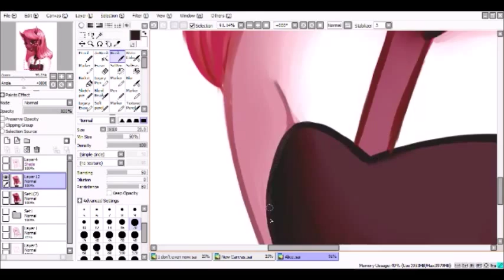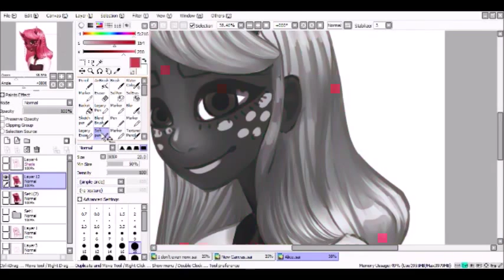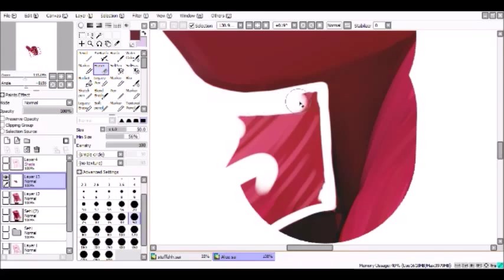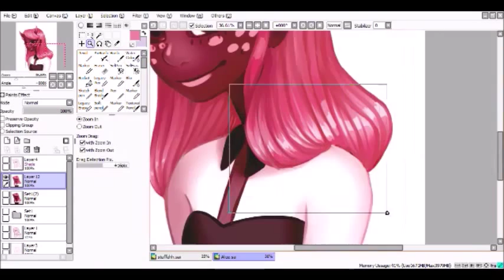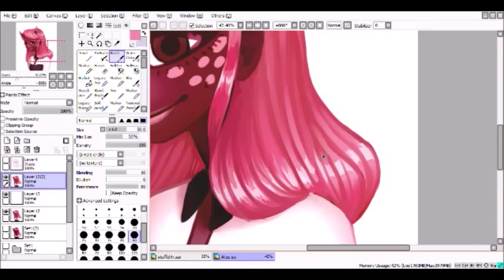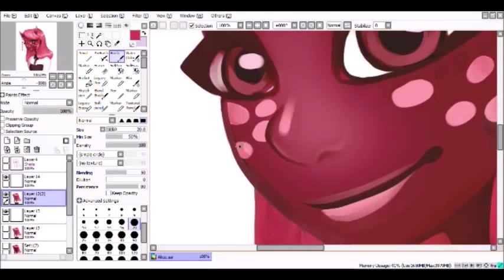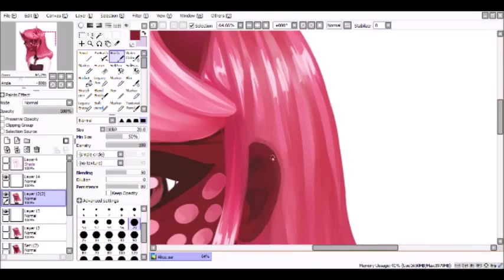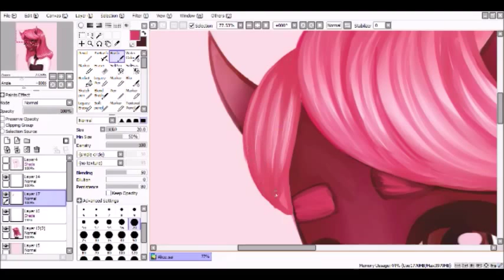Alice || Digital painting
Time lapse of me colouring a picture of my character, Alice.

Sorry that I keep leaving such long gaps between videos, I just never remember to record anything.